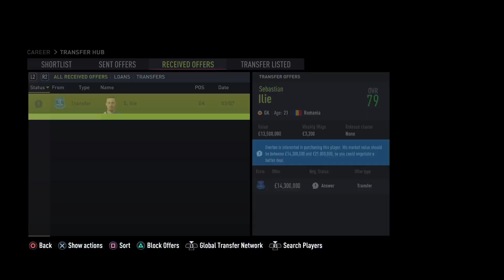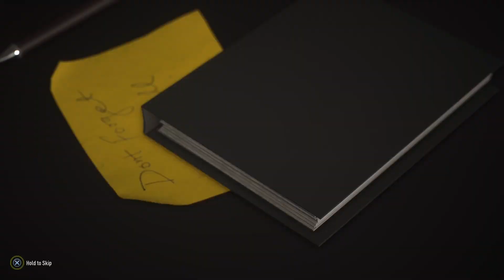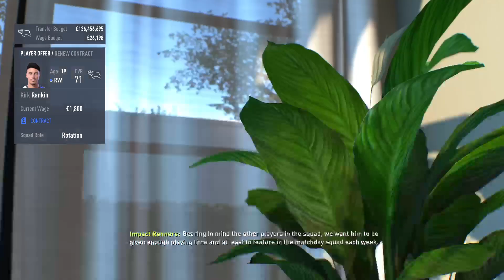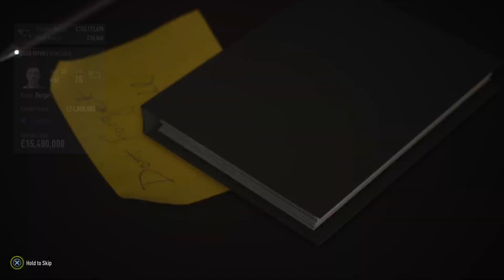Rebuild Derby 3rd Season Prem Part 2 EP5